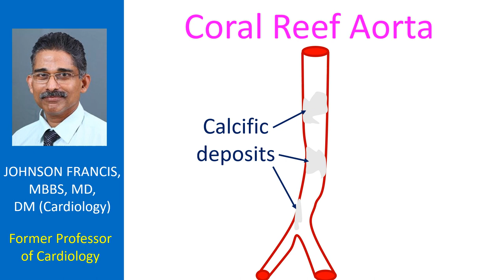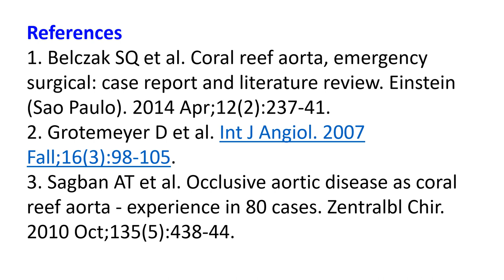Coral Reef Aorta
Heavy calcification of visceral part of aorta, extending into its lumen and causing malperfusion of limbs or viscera is known as 'coral reef aorta'.